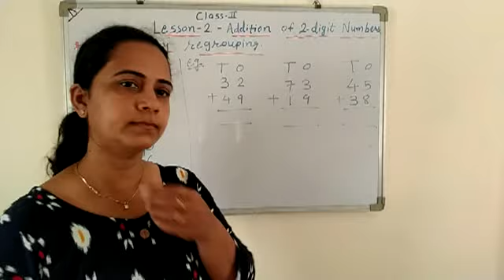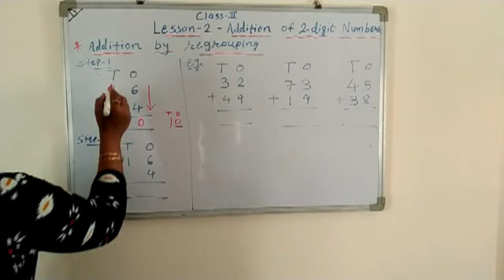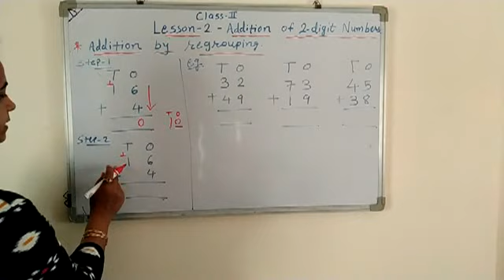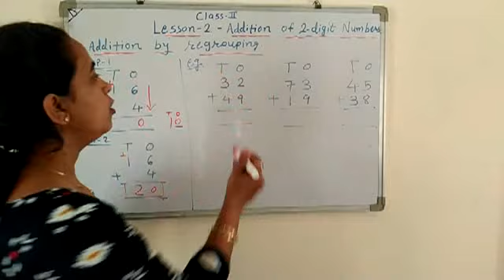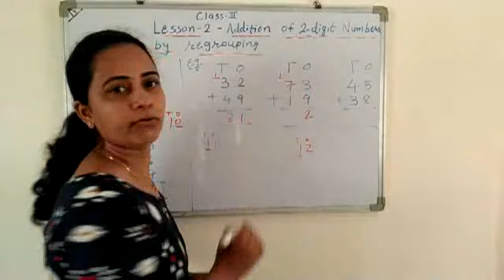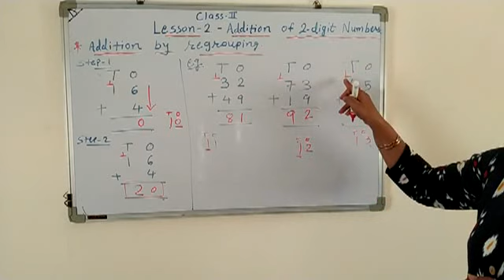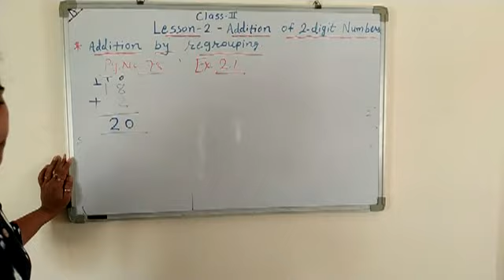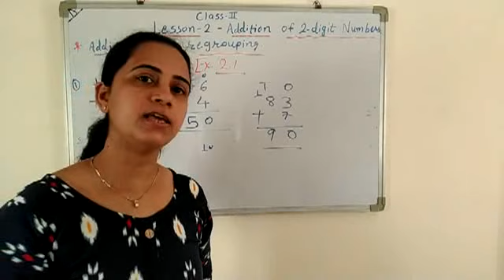class 2, Maths, ch 2, part 2, 15 6 20